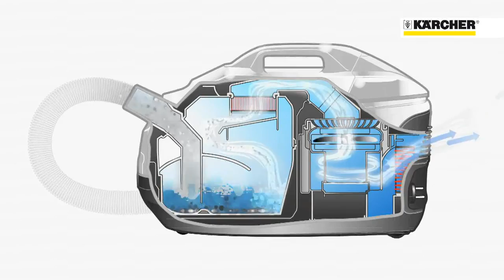Karcher DS 6000 Su Filtreli Elektrikli Süpürge - Karcher Market